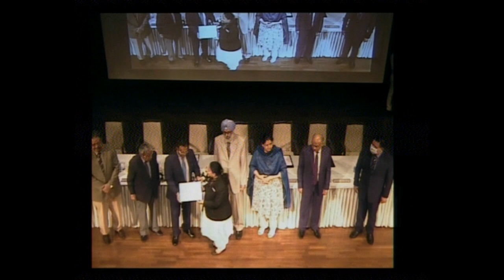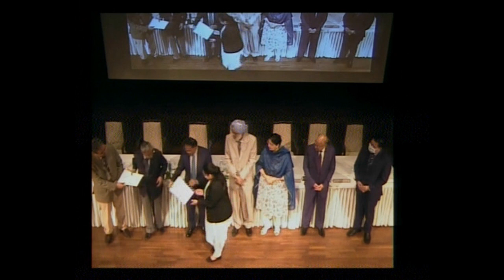VALEDICTORY FUNCTION Of JUDICIAL OFFICERS FROM THE STATE OF PUNJAB 2021-2022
VALEDICTORY FUNCTION of COMPLETION OF ONE YEAR INDUCTION TRAINING PROGRAMME
of JUDICIAL OFFICERS  FROM THE STATE OF PUNJAB 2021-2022
Chief Guest
Hon’ble Mr. Justice Ravi Shanker Jha
Chief Justice, High Court of Punjab & Haryana, Patron-in-Chief, Chandigarh Judicial Academy

Presided over by
Hon’ble Mr. Justice Harinder Singh Sidhu
Judge, High Court of Punjab & Haryana, President, Board of Governors, Chandigarh Judicial Academy